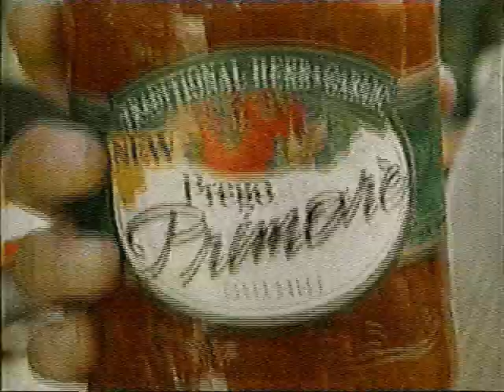Prego Primore Commercial